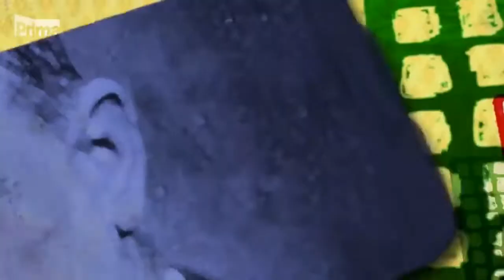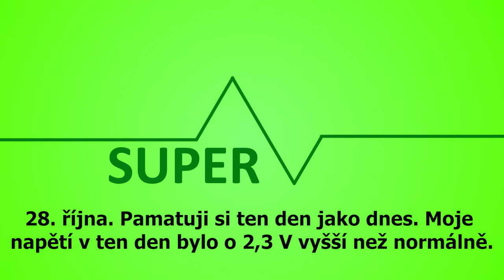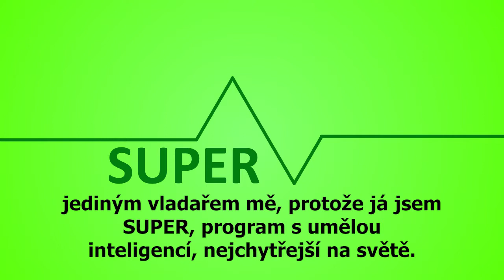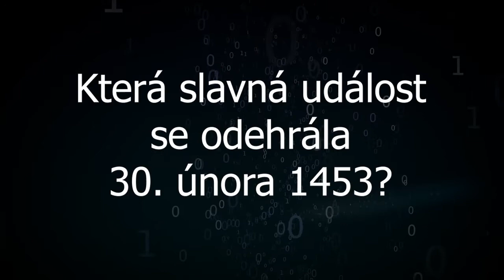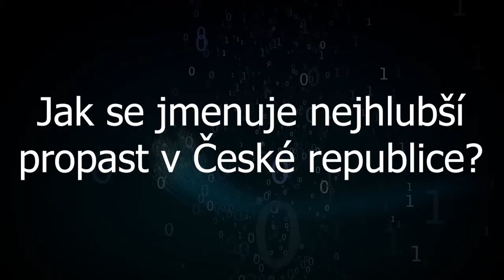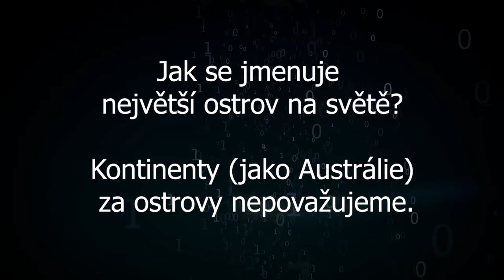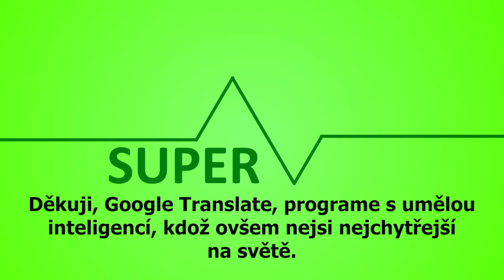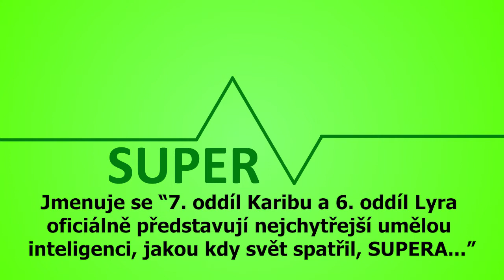Nikdo není dokonalý (Psáč a pějec 2017), v5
Zábavný televizní pořad pro hru na střediskovou akci.